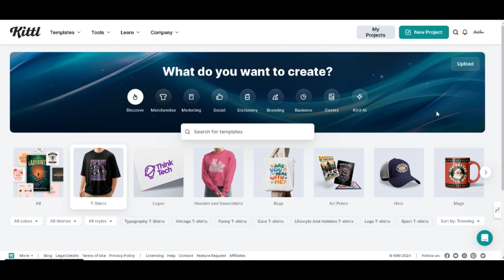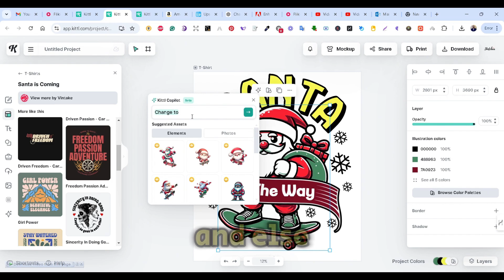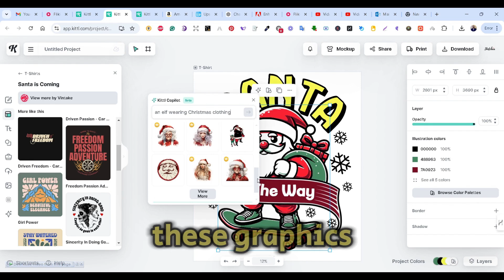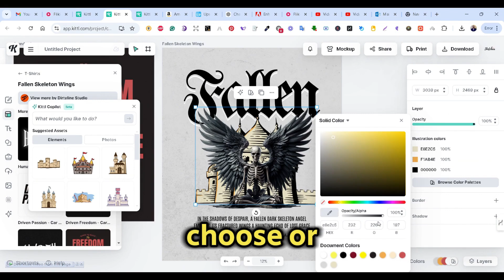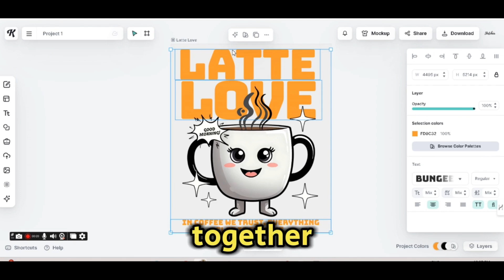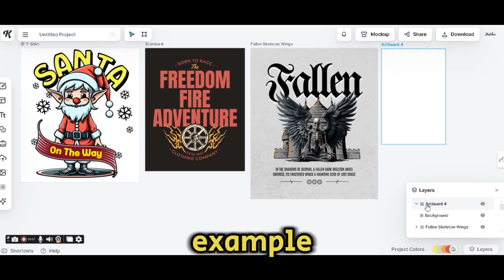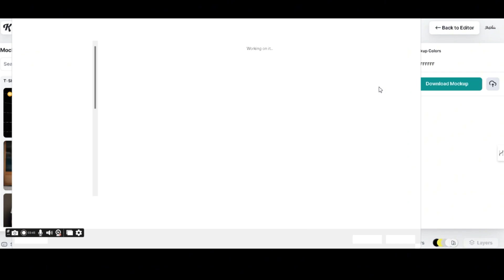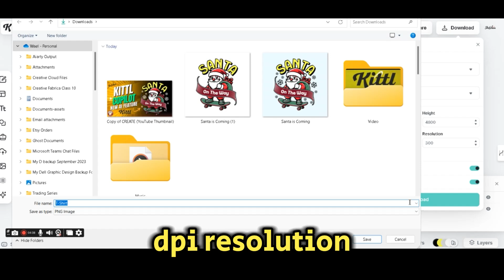Kittl ai | How to use Kittl Copilot to design faster | Kittl Tutorial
Kittl ai

🎨 Welcome to Sketchaa MerchDesign! 🎨
At Sketchaa MerchDesign, we dive deep into the world of Print on Demand (POD) and graphic design. Whether you're a beginner or an experienced designer, my channel offers tutorials, tips, and tools to help you create high-quality, sellable designs. From mastering design software to navigating POD platforms, I've got you covered!
💡 Print on Demand Tools that I use:
Here are some of the tools that power my design process. Each tool helps me create, refine, and market unique designs across platforms.

🤝 POD Partners:
• Printify: My go-to POD partner for high-quality fulfillment and product variety